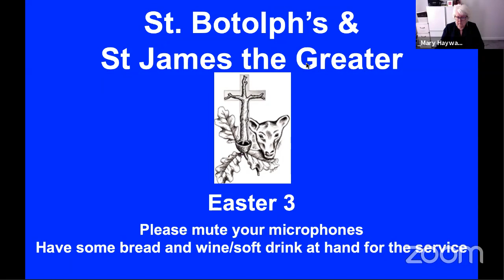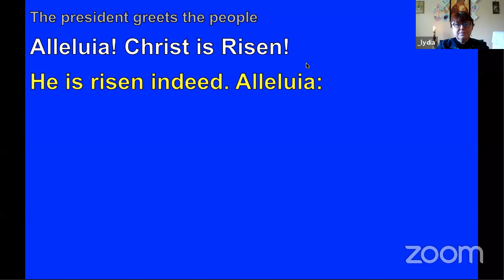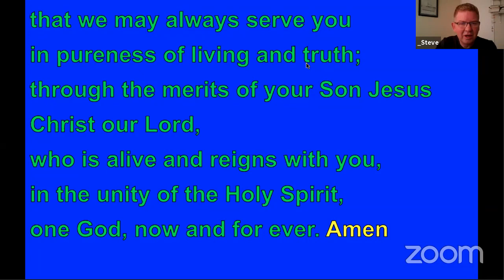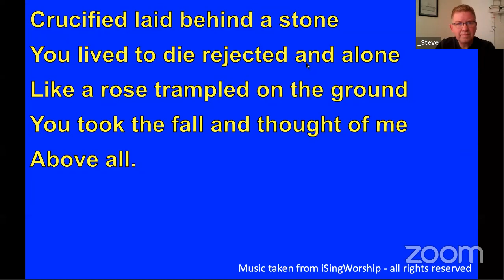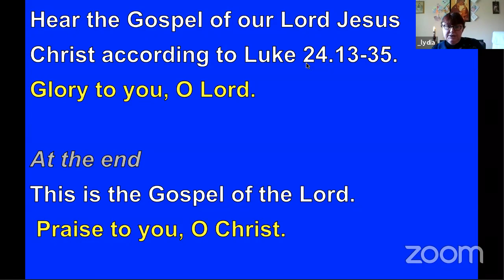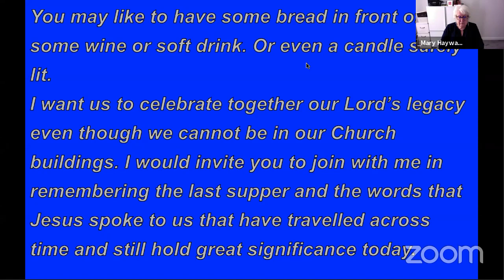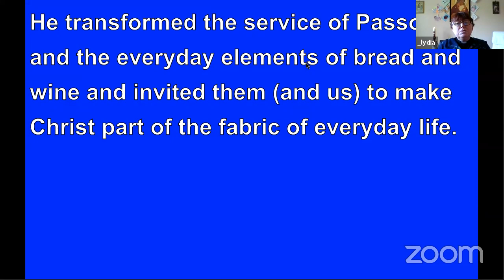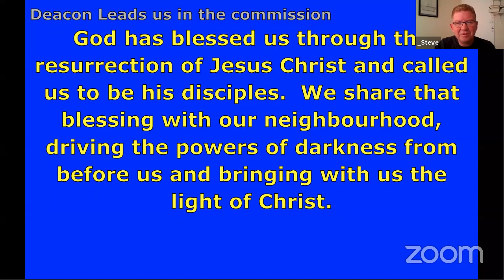St Botolph's Church - Easter 3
Today we would have been having a confirmation service, Bishop Martyn introduces are weekly service. Rev Lydia talks to us about where is God in our current situation.